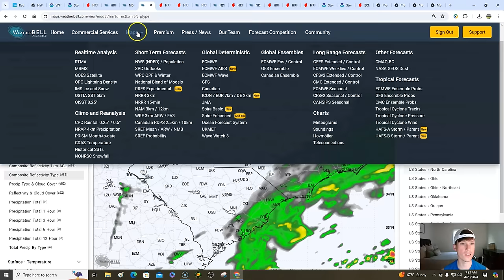Severe weather to return! Very active end to April possible. Multi day severe risk yet again..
0:00 / Intro
2:30 / Current conditions & alerts today
6:27 / Southeast
12:05 / Northeast
13:06 / South Central
15:36 / North Central
16:47 / Western US
17:46 / Temperatures
19:35 / Severe risk outlook discussion
21:35 / Multi storms coming discussion
26:36 / Ingredients for severe storms coming together